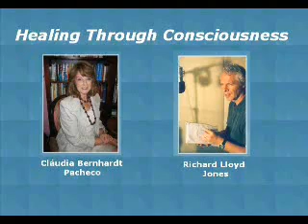Analytical Trilogy (part 6 of 6) - Healing Through Consciousness Radio Program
Healing Through Consciousness Radio Program

This was a short series of programs we created in an attempt to bring a new spirit to radio advice shows. These landmark programs featured listener call ins with noted Trilogical psychoanalyst, Dr. Claudia Bernhardt Pacheco. You'll hear the difference immediately from typical radio psychology shows -- Dr. Pacheco's analysis is much deeper and truly therapeutic than anything else on the air today.

Dr. Pacheco and Richard Lloyd Jones have discontinued this show to concentrate on their Thinking with Somebody Else's Head program, now running on the PWRN (Positive World Radio Network). However, they are still open to receiving your call-ins for their program.